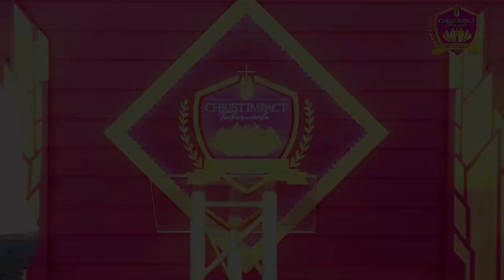Christ Impact Tabernacle - Ozayo Ndamase